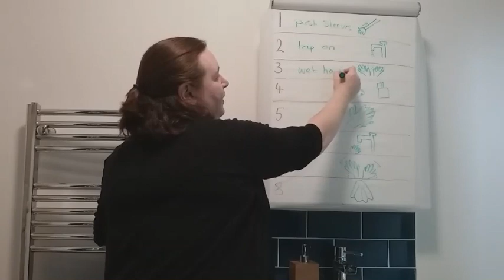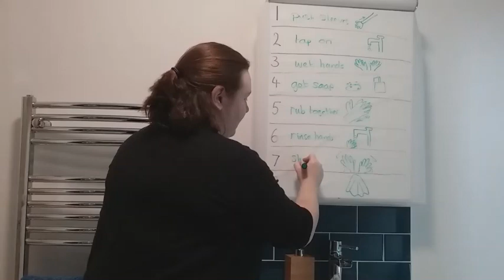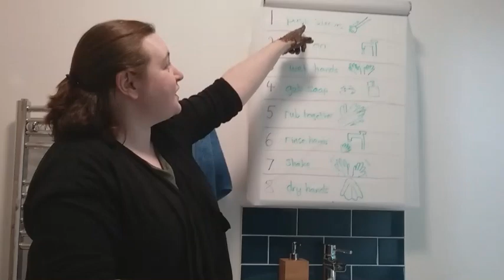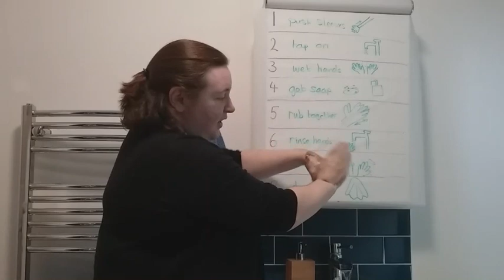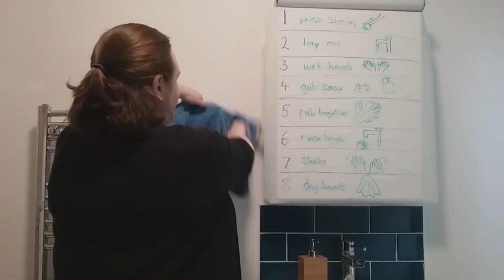Washing hands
A step by step guide for children with SEND how to wash your hands